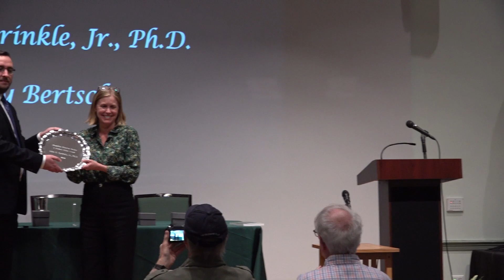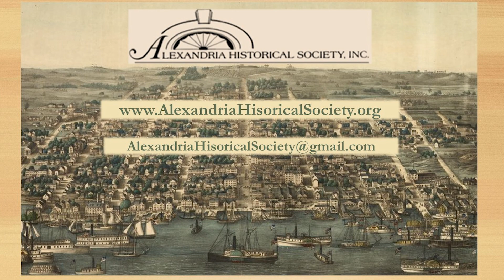Alexandria Historical Society, April 24th 2024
Camera: Leo Dienstfey & Sarah McBurney
Audio: Evelyn Rivas
Editor: Evelyn Rivas